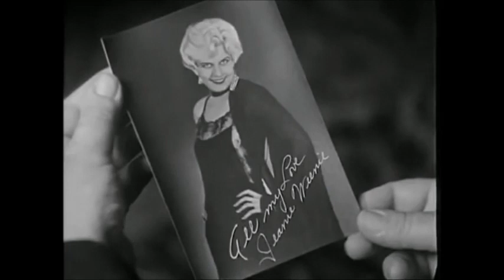Laurel & Hardy's Funniest Scenes #1: Jeanie Weenie, "Beau Hunks" (1931)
Ollie just received a breakup letter from his sweetheart Jeanie.

His first thought is to join the Foreign Legion...

...where he and Stanley can go "to forget."

But Stan doesn't understand why he has to forget too.